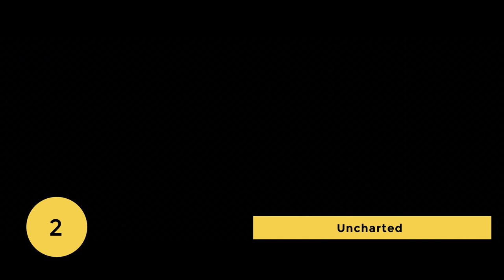Ranking Cines Lys Valencia del 4 al 6 de marzo 2022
Os dejamos el ranking de este fin de semana TheBatman se posiciona primera quitándole el puesto a Uncharted